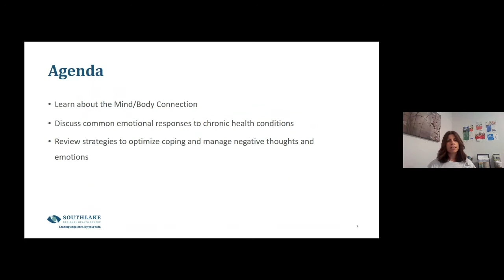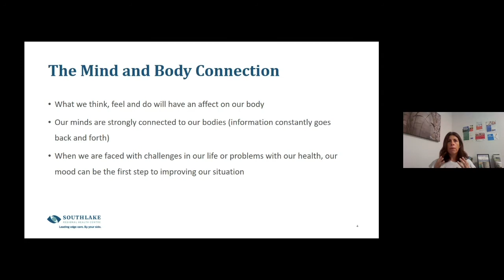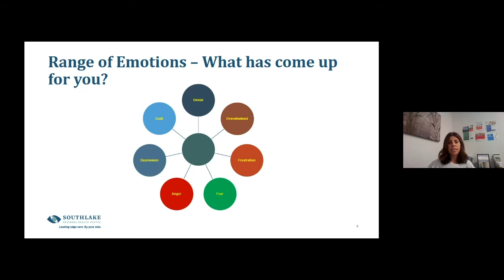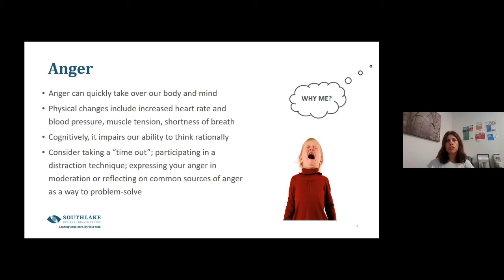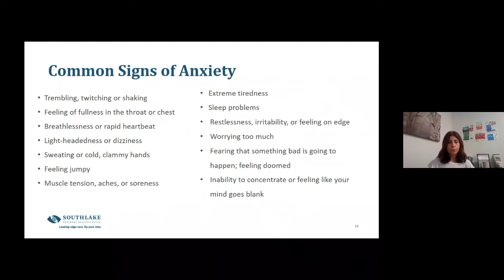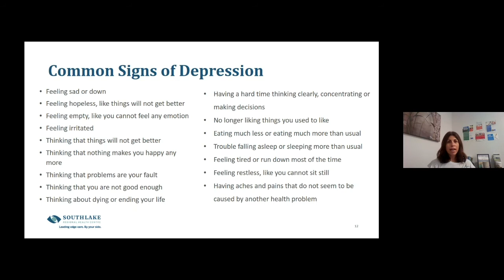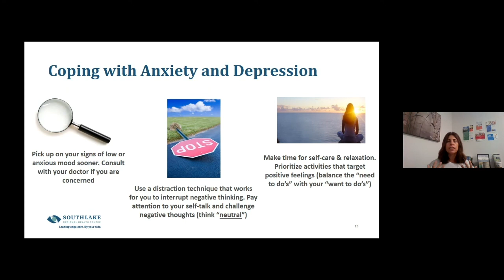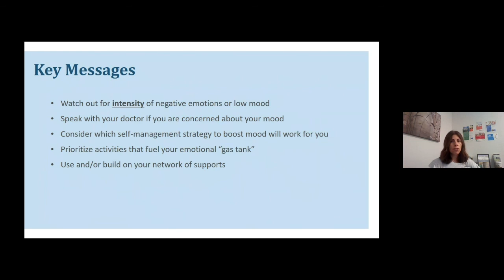Emotional Impact of Cardiovascular and Chronic Disease